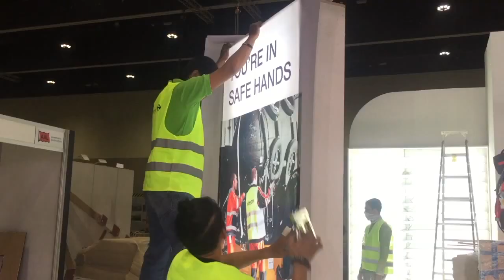Breakbulk Middle East 2016 Buildup